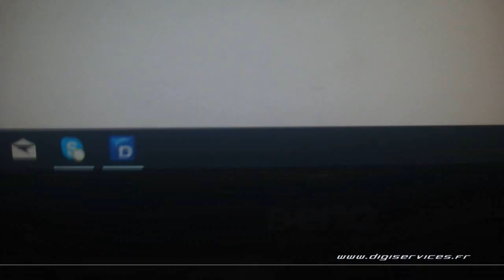Dacia Duster 1.2 TCE 125cv Reprogrammation Moteur Flexfuel @ 126cv Digiservices Paris 77 Dyno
Passage dans nos locaux pour la reprogrammation moteur Flexfuel d'un Dacia Duster 1.2 TCe de 125cv.